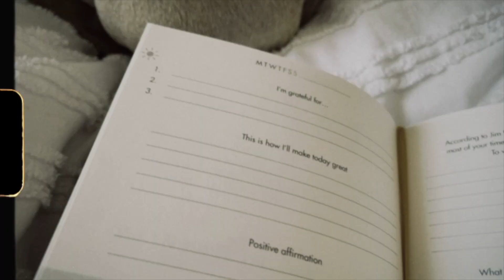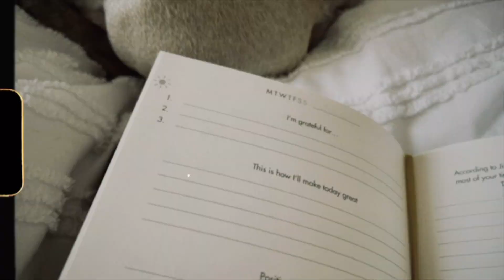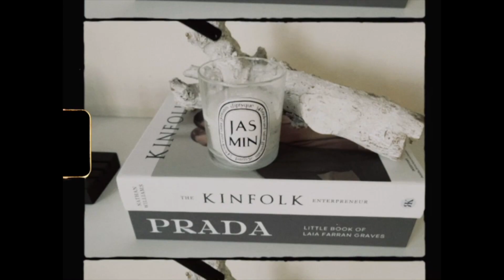VLOG | DAY IN MY LIFE...pilates, coffee date, DIY manicure and addicted to Bridgerton!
My name is Phylicia Harper and I share snippets of my life here on YouTube. Today's video is about what I do in a day from the moment I wake up, until I go to bed.

Music by Grace Chiang - staying in on Sunday (it is well)